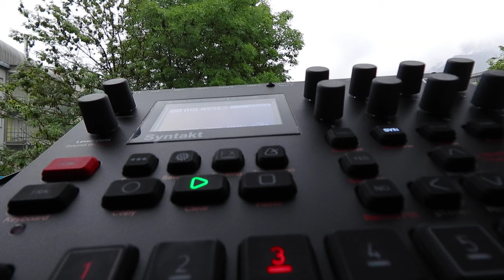Syntakt A11 MOLASSES 125bpm Elektron